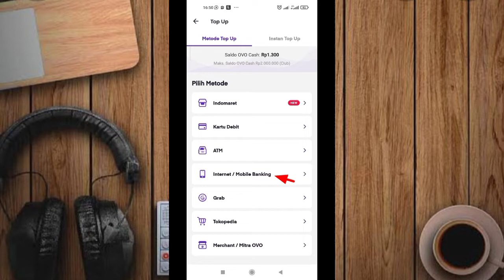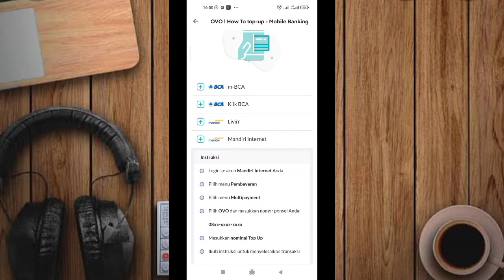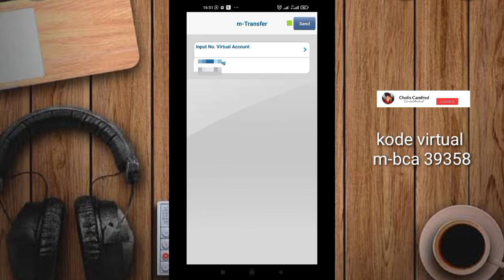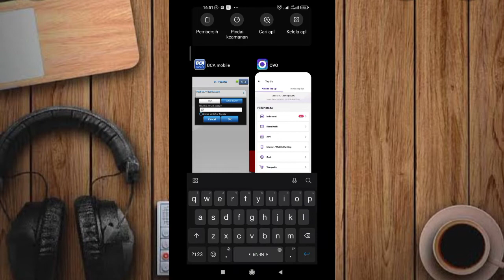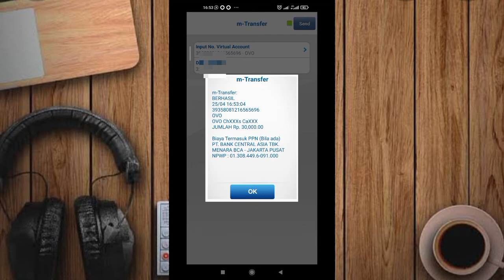✅Cara Isi Saldo Ovo di m-BCA / Klik BCA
Cara topup saldo Ovo di mobile bca dengan mudah. topup menggunakan mobile BCA atau Bangkiing bca kode nya sama ya bosku! kecuali bank lain kodenya beda lagi.

Bonus uang tambahan input kode ini (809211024)